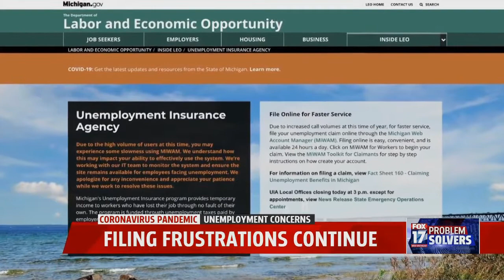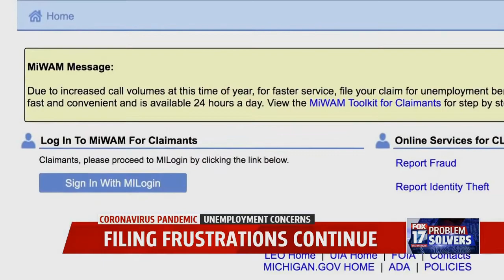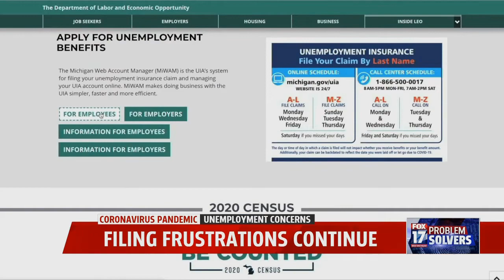Unemployment filing frustrations continue